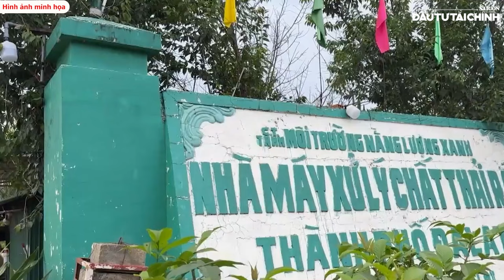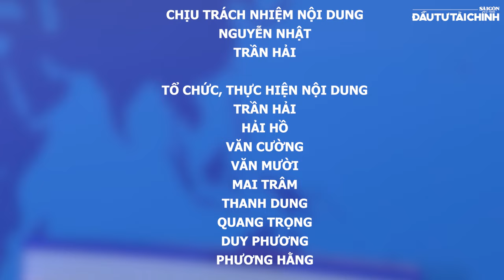🔔Báo động rác thải ngày càng quá tải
Tòa nhà Báo SGGP: 432-434 Nguyễn Thị Minh Khai, P5, Q3, TPHCM